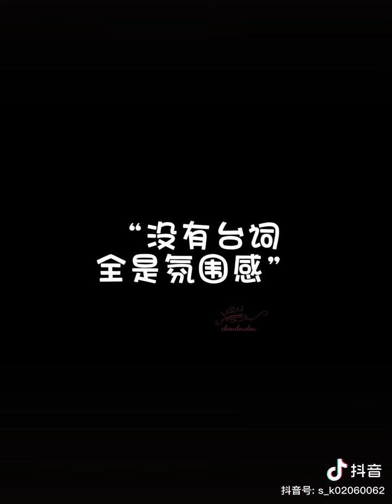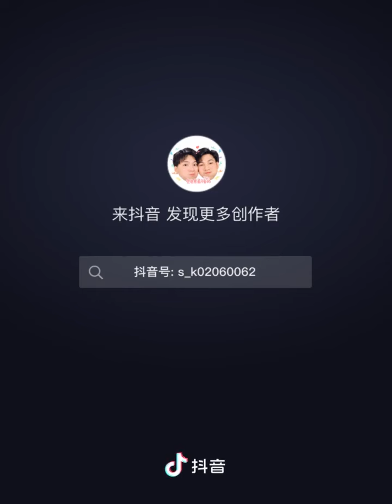27-1-2024 😂😂😂Credit to DouYin/出自抖音@SK💕--air这俩人直播间,你来我往的兮@张集骏 @申浩男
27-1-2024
Credit to DouYin/出自抖音@SK💕--air
这俩人直播间,你来我往的兮@张集骏 @申浩男